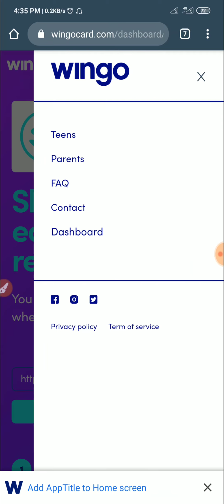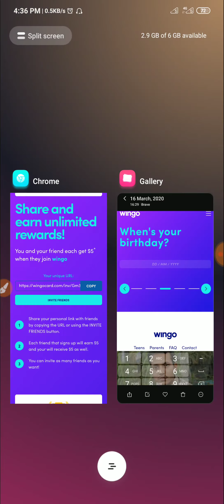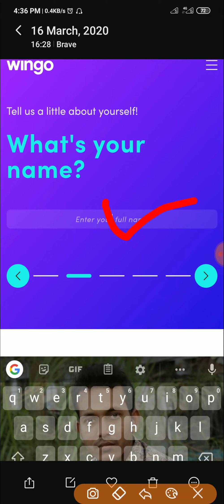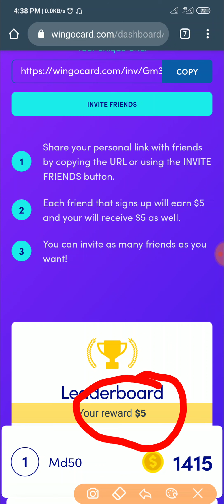$5 বোনাস সাথে সাথে।।Instant Wingo Airdrop🔥Just Pre-Registration|| EarnBD